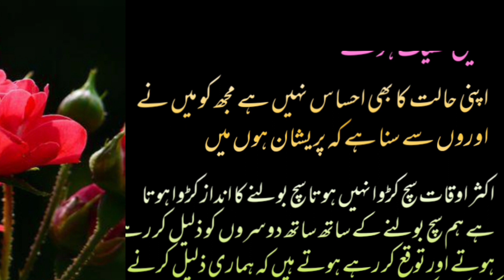Gham ki kafiyet mein mazboot ho jao||aqwal e zareen in urdu